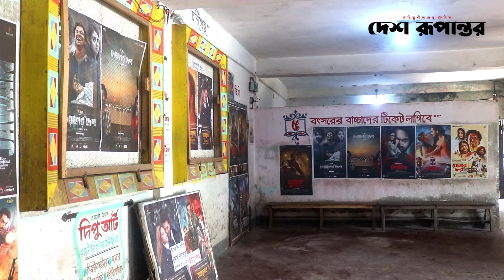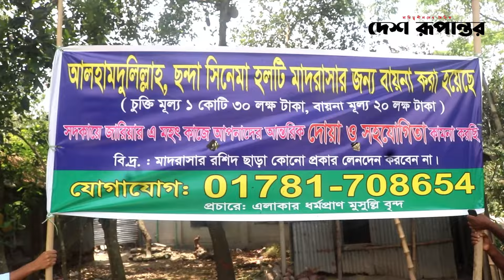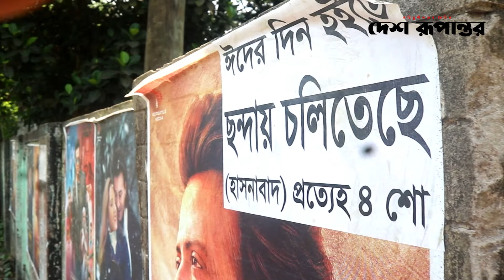সিনেমা হল ভেঙে মাদরাসা নির্মাণ, খুশি এলাকাবাসী | Cinema Hall | Madrasa | Narsingdi | Desh Rupantor